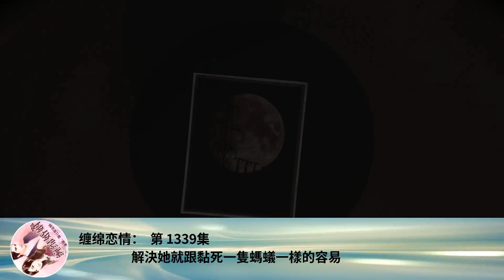纏綿戀情： 第 1339集